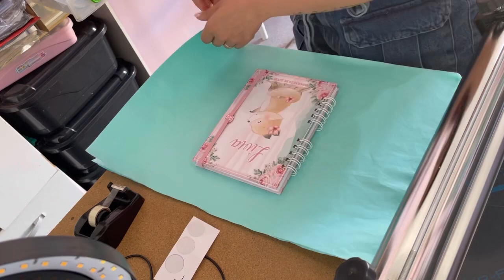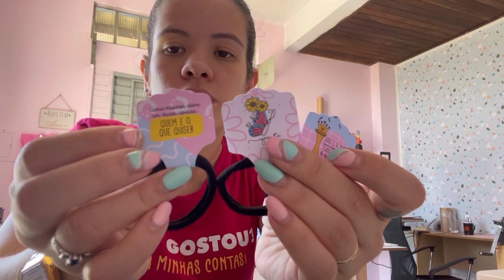Rotina de produção | Mimos, chegou reposição, TEMOS UM CUPOM DE DESCONTO NA ALEINK 💖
Aqui irei dividir minha rotina de mãe de três e empreendedora em personalizados, uma rotina doida e corrida muita vezes hahaha

Músico: Jeff Kaale